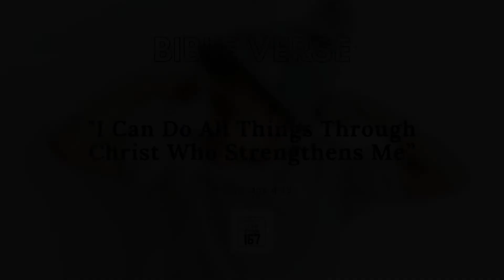Salt & Light - Part 10 | Dr. Pearl John | The Other 167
DAY 481
November 26 , 2021
Friday

Title :-   Salt & Light - Part 10

Philippians 4:13

👉  Rise above conflict and ring in collaboration
👉  Rise above complacency and usher in creativity
👉  Go beyond the call of duty
👉   Go beyond to walk the extra mile
👉  Go beyond your limits

Let's tune in to Dr. Pearl John - Executive Director - Logos Management -  India  to learn more about  Salt & Light - Part 10

Godspeed!!